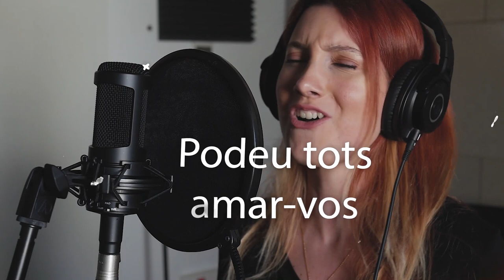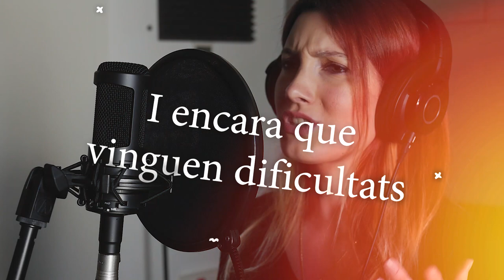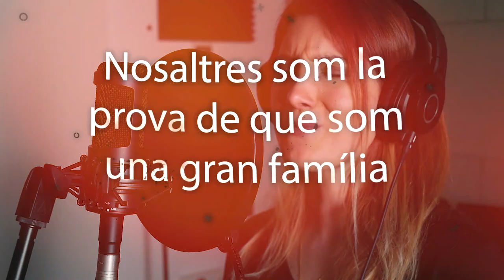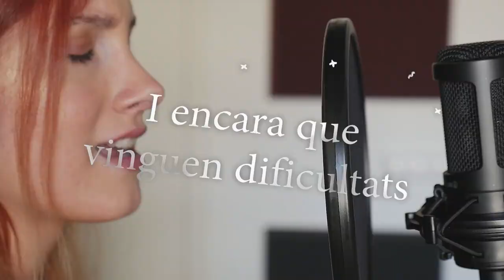CEIP SAN JAIME